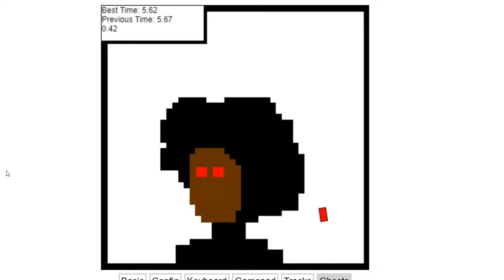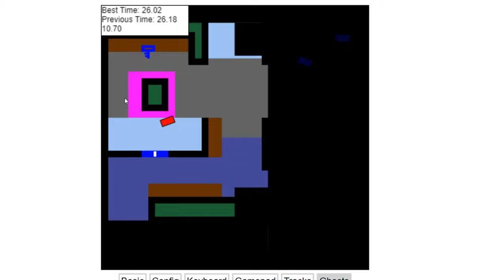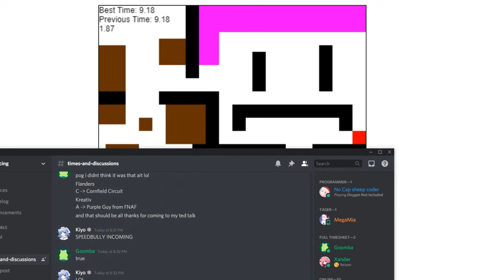10 Robert Racing World Records that put me at the top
Number 5 will surprise you!
In all honesty, I'm pretty proud of some of these, as you can probably tell from the intensity of my reactions ;d